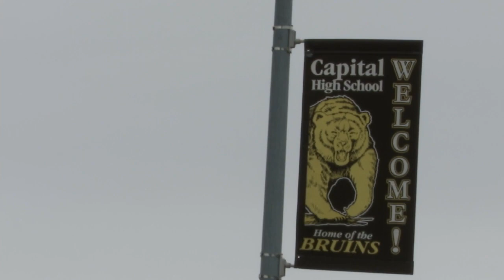Large police presence near Capital High, one juvenile dead